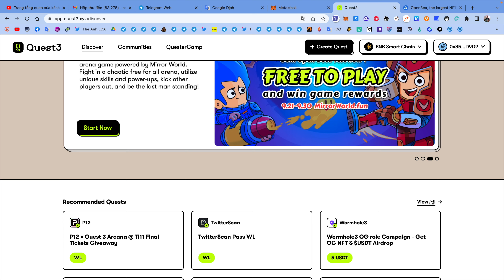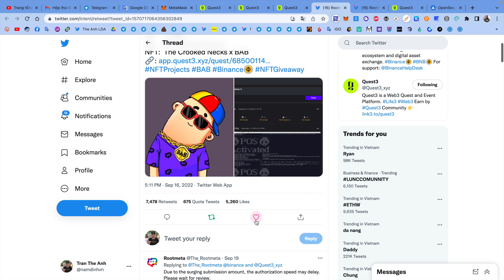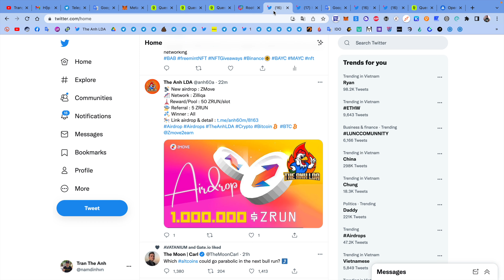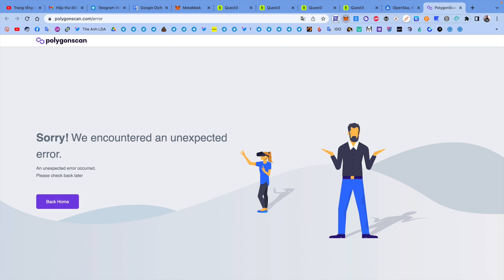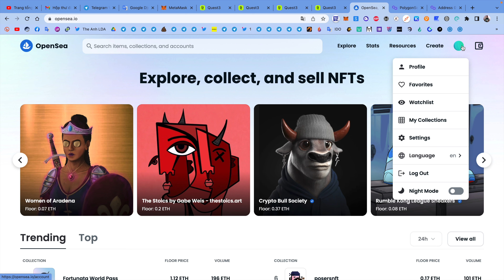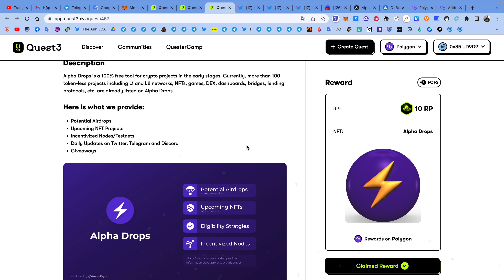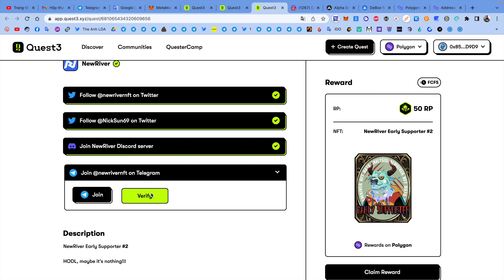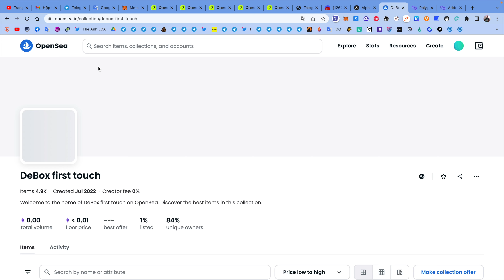Hướng dẫn tham gia claim các airdrop NFT và token trên Quest3 | The Anh LDA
Với nền tảng Quest3 anh em có thể tham gia nhiều chiến dịch airdrop tổng hợp và đa dạng để nhận token và NFT.Hold NFT anh em có cơ hội đón các đợt retroactive trong tương lai.